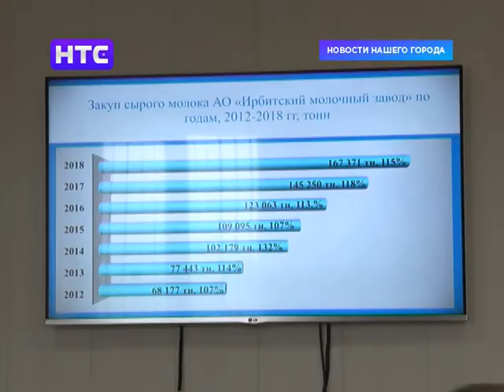Специалисты министерства международных и внешнеэкономических связей области посетили Ирбит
Привлечь иностранных гостей, туристов и инвесторов в Ирбит.  Это одна из задач, которую поставили перед собой специалисты министерства международных и внешнеэкономических связей Свердловской области в рамках рабочего визита в наш город.